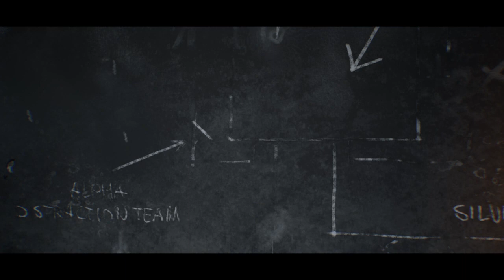Terminator: Resistance Blind First Playthrough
Surprisingly good, that's the last time I listen to reviews lol -- Watch live